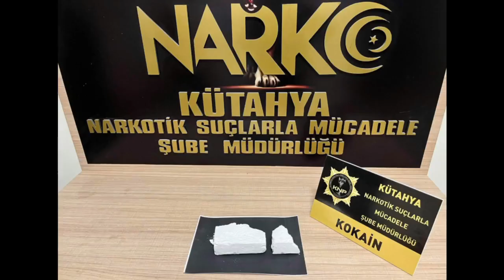Bakan Yerlikaya; Uyuşturucu Tacirlerine Göz Açtırmıycaz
Türkiye'nin çeşitli illerinde gerçekleşen NARKOGÜÇ operasyonları büyük bir başarıyla sonuçlandı. Emniyet ve Jandarma ekipleri tarafından Diyarbakır, Aydın, Antalya, Kütahya, Bitlis, Mersin, İstanbul, Elazığ, Nevşehir, Kütahya, Erzurum ve Gaziantep illerinde düzenlenen operasyonlarda, uyuşturucu madde ticareti yapan 158 şüpheli şahıs yakalandı. Bu operasyonlar sonucunda 55 şüpheli tutuklandı ve 3'üne adli kontrol kararı verildi.

Operasyonlar sonucunda elde edilen bulgular da oldukça etkileyiciydi. Özellikle Diyarbakır'da 6 ton 68 kg esrar ve 523 bin kök kenevir, 358 bin kök skunk ele geçirilirken, 16 zehir taciri yakalandı. Aynı şekilde diğer illerde de önemli miktarda uyuşturucu madde ele geçirildi ve zehir tacirlerine karşı başarılı operasyonlar düzenlendi.

Bu başarılı operasyonları gerçekleştiren Kahraman Jandarmamızı ve Kahraman Polisimizi tebrik ediyoruz. Uyuşturucu satıcılarının gençlerimizi ve toplumumuzu zehirlemesine asla izin verilmeyecektir. Emniyet ve Jandarma güçlerimizin kararlı çalışmaları bu yönde devam edecektir.